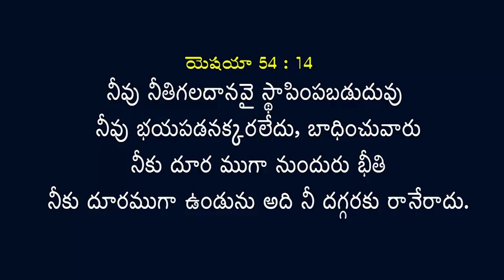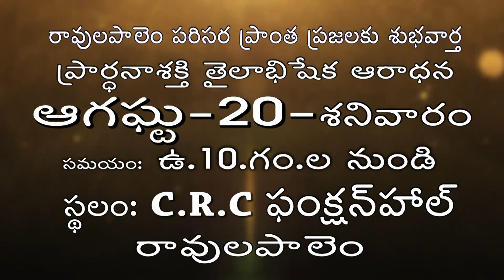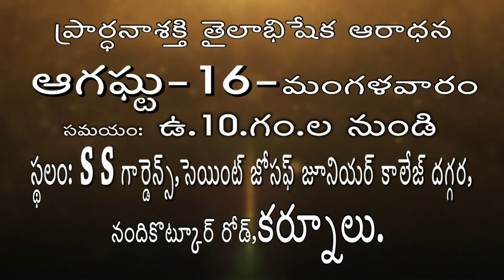Live EP-1166(15-08-2022) ఈరోజు వాగ్దానం || Power Of Prayer || pradhana shakti || essku foundation